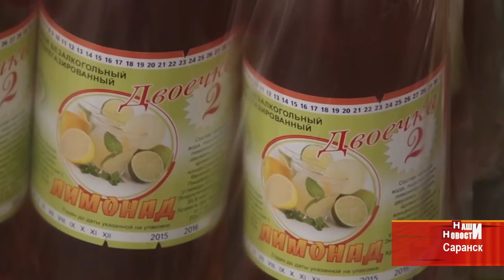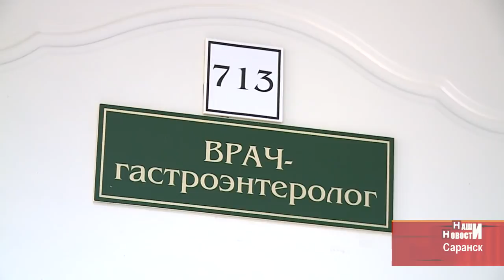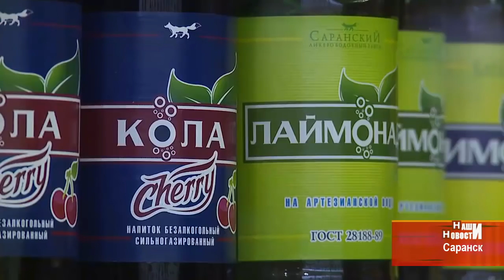Дорого пить. Почему Минздрав РФ поддержал инициативу о введении акцизов на газировку?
В рамках реализации федерального проекта «Укрепление общественного здоровья», минздрав РФ поддержал инициативу о введении акцизов на сладкие газированные напитки. Цена газировки, для конечного потребителя, может возрасти на 20%. Производители при этом говорят, что такой подход негативно скажется на качестве.